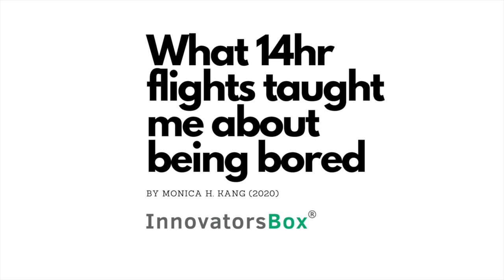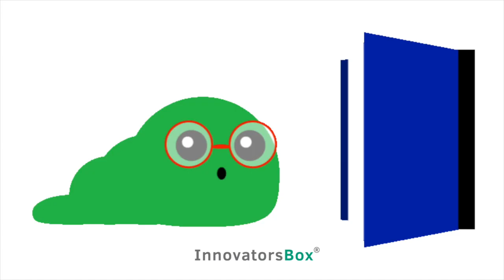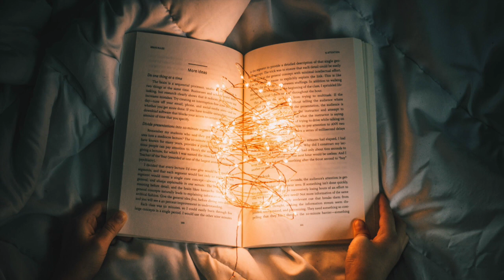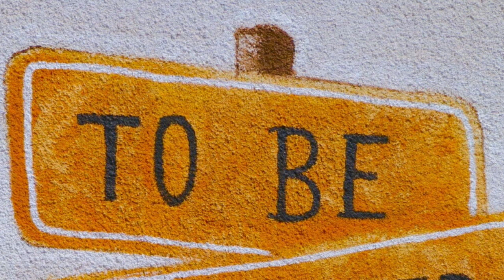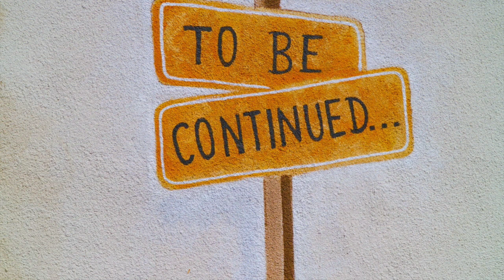How Being Bored Can Be Good For You. And Other Things I Learned About Time When I Was Bored.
How being on 14hour-flights taught me about how to rethink about time and being bored. Why understanding the perception of time is important for leaders and creatives.

Creative reflection essays for all ages to help ignite creative thinking. If you'd like to use this as a reference for your discussion or children's education, we welcome you to use them. - Monica H. Kang, Founder & CEO, InnovatorsBox

Narration: Monica H. Kang
Edited: Monica H. Kang
Copyrights: InnovatorsBox

All images are a mix of graphics and image found on Giphy, Unpsplash, and used Canva to create.